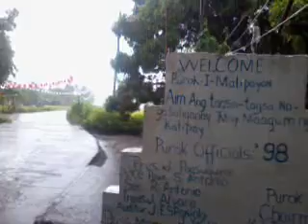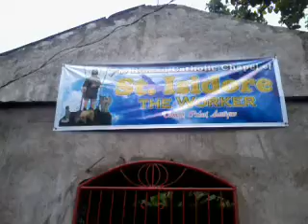Tomao (Culasi, Antique) Fiesta 2013: Roadtrip from San Juan [1 of 4]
Colourful Culasi: From Summit to the Sea